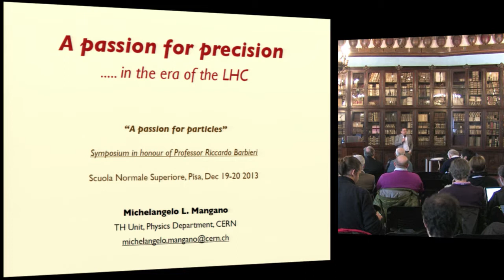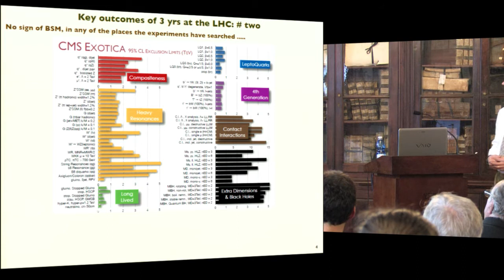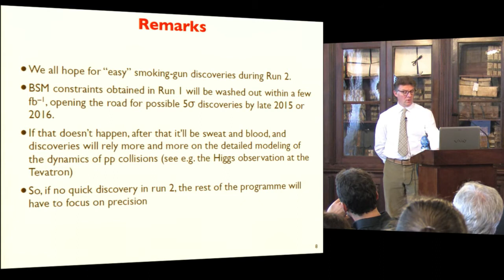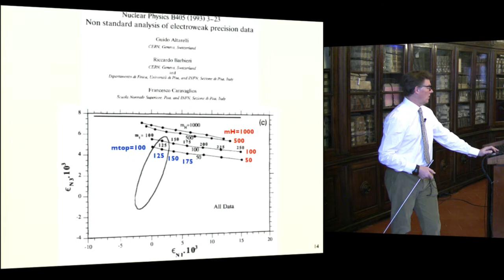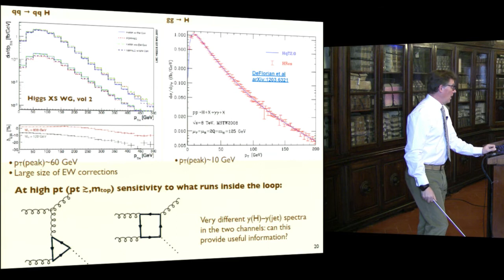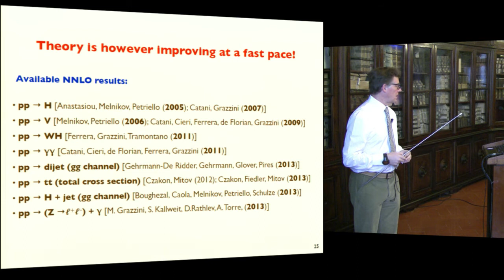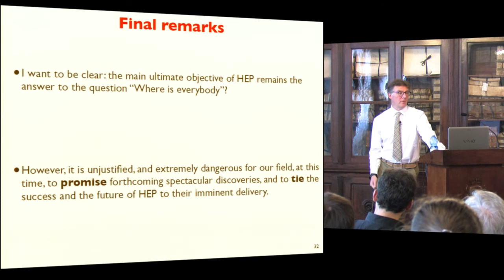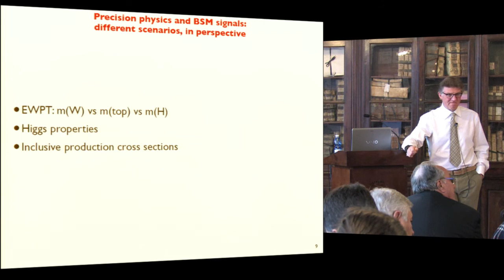Michelangelo L. Mangano, A passion for precision - 19 December 2013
Michelangelo L. Mangano (CERN)
A passion for precision